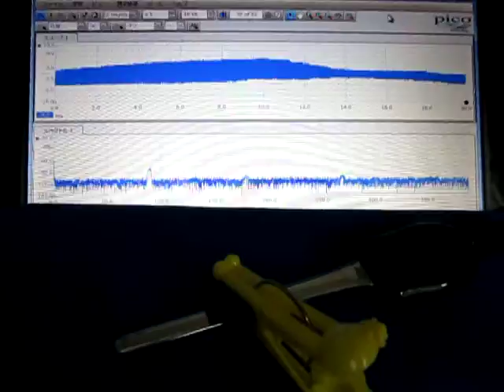超音波テスター（オリジナル超音波プローブ）に関する基礎実験